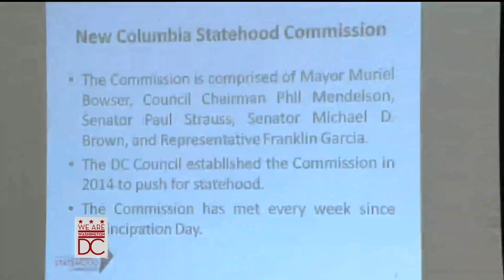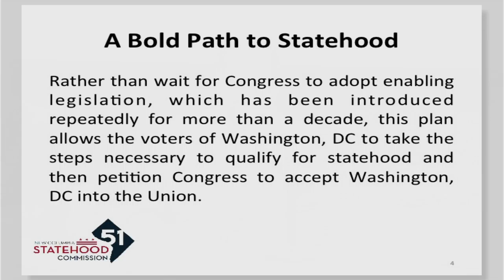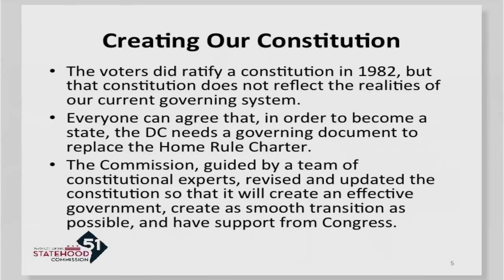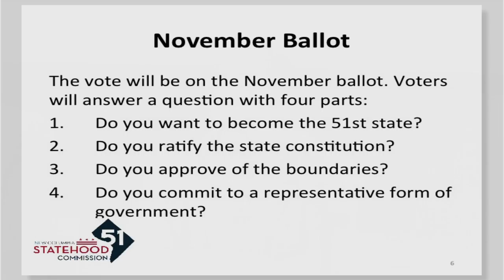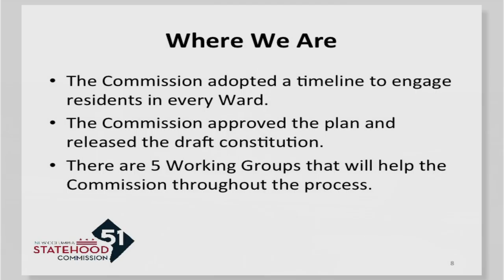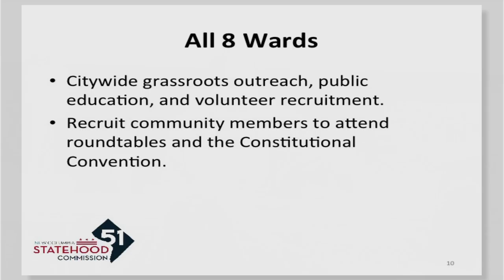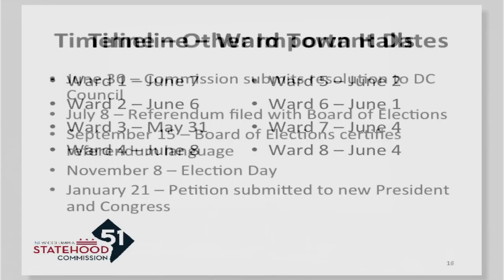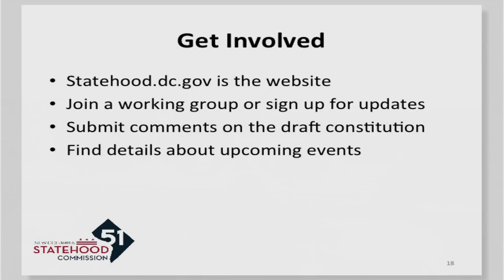New Columbia Statehood Briefing for Advisory Neighborhood Commissioners, 5/9/16